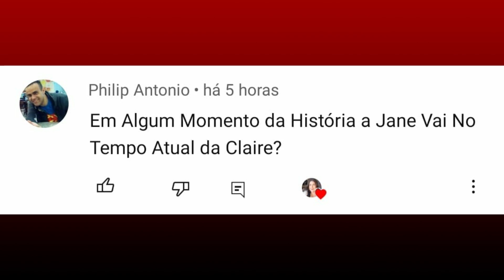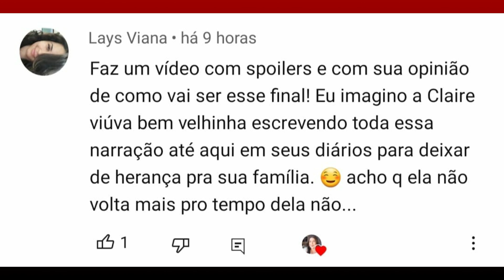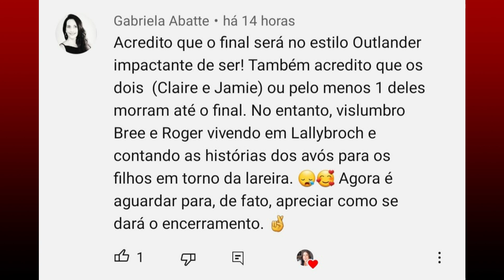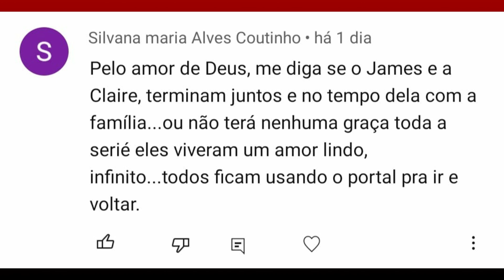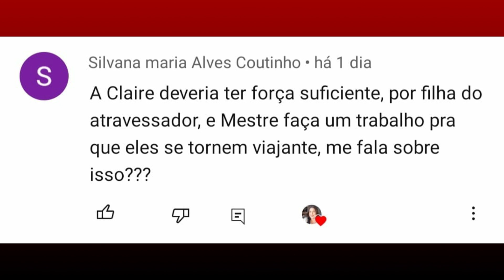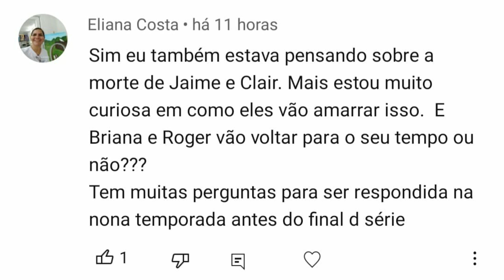OUTLANDER | 8ª TEMPORADA DE OUTLANDER, ISSO VAI SER ÉPICO, AS DÚVIDAS DE VOCÊS! | Thamy Almeida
No vídeo de hoje você ficará por dentro de todos os detalhes sobre o pronunciamento oficial da Starz sobre a oitava temporada (8ª) temporada de Outlander A série mais aclamada Starz protagonizada por Sam Heughan e Caitriona Balfe.
Respondendo as dúvidas de vocês, Jamie e Jane no futuro? Claire filha do mestre Reymond? Saiba tudo!

📚 Compre por aqui os livros da saga Outlander
| Compre por aqui o seu exemplar Clanlands

📲 | Compre seu Kindle com iluminação embutida

  Oi, meu nome é Thamyris más pode me chamar de Thamy mesmo, mais fácil, né?! Tenho 28 anos e sou mãe de um bebê maravilhoso, o Lucca, no meu tempo vago gosto de assistir séries, filmes, documentários e vídeos sobre LifeStyle, uma de minhas maiores paixões é com certeza  fazer meus vídeos sobre Outlander que é minha grande paixão e também faço alguns vídeos sobre outras séries e filmes que acho legal compartilhar com vocês, sejam muito bem vindos ao meu canal e também a minha vida! Espero que se sintam em casa por aqui.

7 temporada Outlander | Season 7 outlander | Season 8 | 8ª Temporada de Outlander